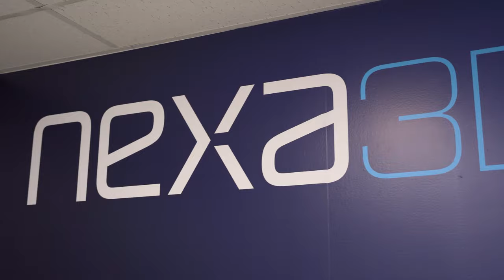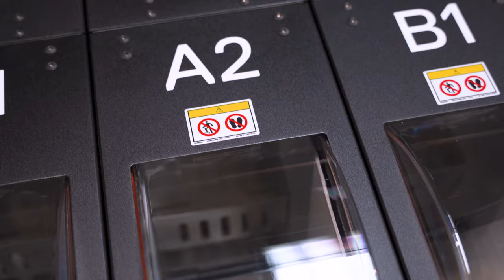Déballage et premier aperçu de la FX20 de Markforged par SolidXperts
Rejoignez l'équipe de fabrication additive de SolidXperts qui dévoile la MASSIVE FX20 de Markforged. Découvrez comment cette imprimante industrielle repousse les limites de la fabrication additive, en produisant des pièces d'une solidité et d'une durabilité inégalées.

SolidXperts vous aidera à trouver la solution qui répondra le mieux à vos besoins afin de vous aider à concevoir de meilleurs produits.